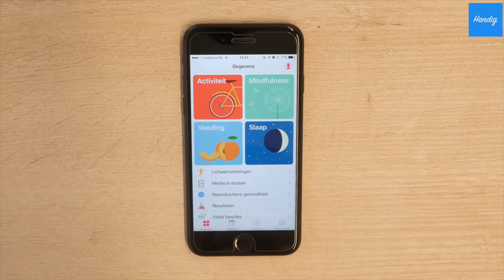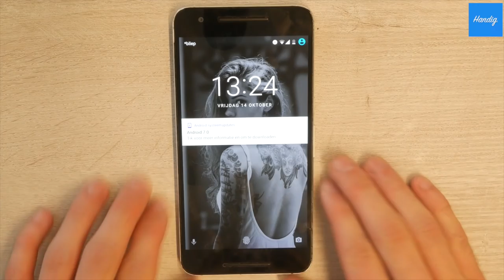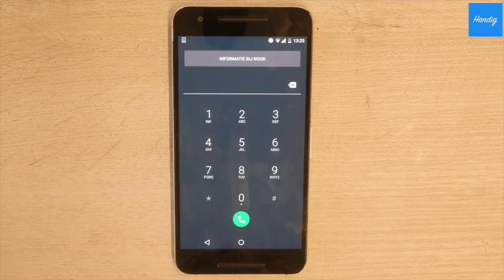Deze instelling zou het leven van jou of een ander kunnen redden! | Handig